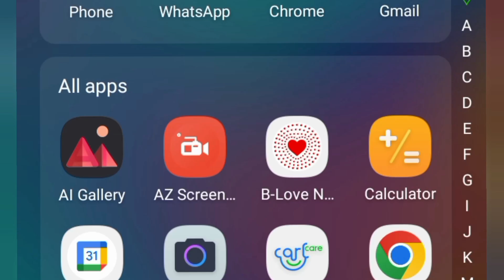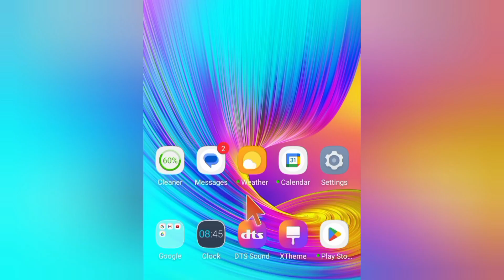JazzCash Free Minute Check Code | Jazzcash Free Minutes Not Received | Why Not Giving Free Minutes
Hi viewers welcome to you in this new video in this video i will tell you about jazzcash minutes when you deposit payment jazzcash give you deposit bonus in Free Minutes and SMS so how to check free minutes and other problem is that jazzcash minutes not working or not receiving so how to solve what is other requirements so here i tell you jazzcash free minute check code and jazzcash free minutes not received problem solution most people asking this why jazzcash is not giving free minutes